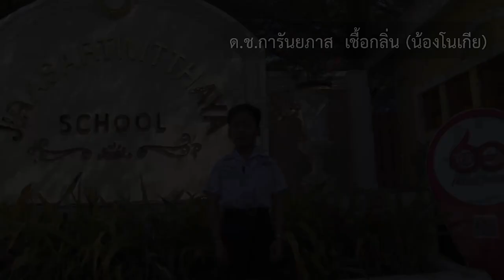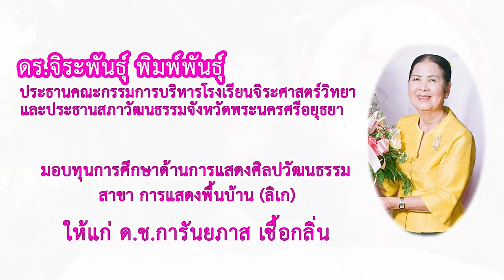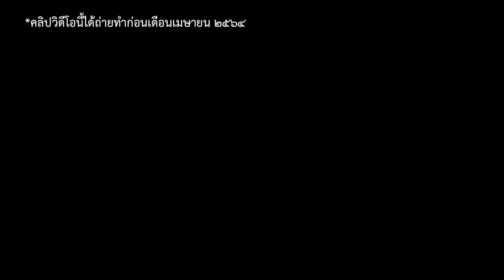(Pre Webinar) 11 ครูผู้สร้าง เพื่อ Child-Centered Approach ตอนที่ 7 โรงเรียนจิระศาสตร์วิทยา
(Pre Webinar) 11 ครูผู้สร้าง เพื่อ Child - Centered Approach
ในการประชุมทางวิชาการออนไลน์ของคุรุสภา ประจำปี 2564 (KSP Webinar 2021)
เรื่อง “Education Transformation in the Post COVID Era: การศึกษาที่ผันเปลี่ยนในโลกหลังโควิด”

วันพฤหัสบดีที่ 5 สิงหาคม 2564 เวลา 17.00 น.
ตอนที่ 7 โรงเรียนจิระศาสตร์วิทยา โรงเรียนจิระศาสตร์วิทยา จังหวัดพระนครศรีอยุธยา

เรื่องราวของครูผู้สร้าง โรงเรียนที่ส่งเสริมนักเรียนที่มีพรสวรรค์ด้านการร้อง รำ และเล่นดนตรีไทย มีระบบดูแลพัฒนาทักษะของนักเรียน และส่งเสริมจนได้รับได้รับรางวัลมากมาย